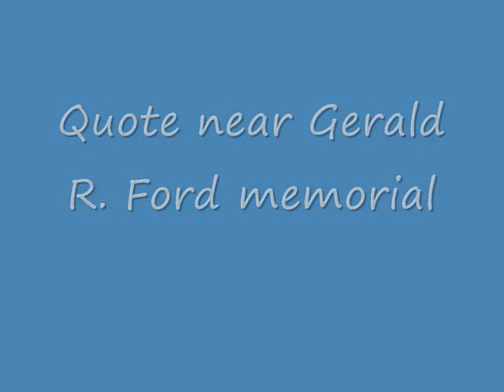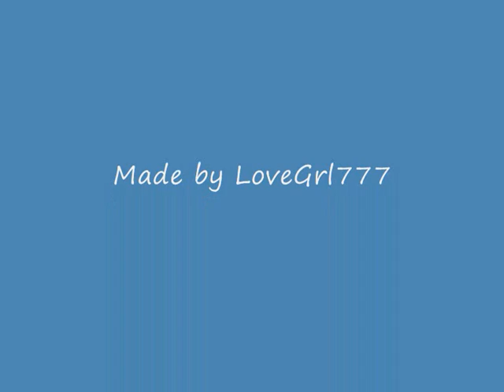Photos Of Downtown Grand Rapids, Michigan, USA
different photos I have taken while on my breaks at the local community college. they are in different settings on my camera such as black and white, sepia, negative, normal and i believe a couple are in art. thought i would share even though its not too exciting